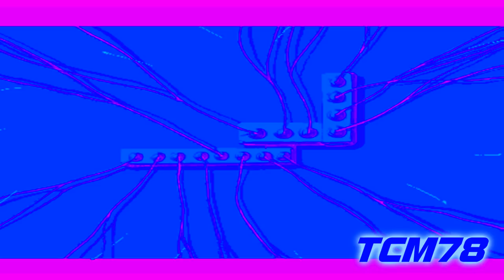HD hotel mario toasters cutscene IL vocodex preset effects